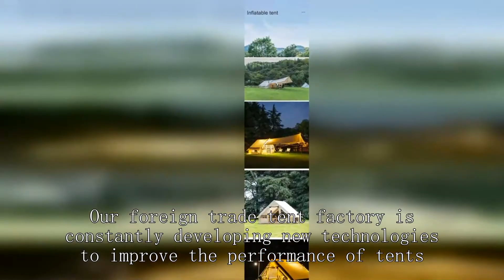Backpacking tent Wholesaler China Best Cheapest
Waterproof tents in India,
store tent design,
6-person quick-opening tent with awning,
campmaster family cabin 910 tent,
Camping tent family,
4-person dome tent,
U.S. Army Tent,
mobi garden 1p tent,
Shop Shelter,
eureka timberline 4 person tent,
bass pro stores 4 person dome tent,
Canvas Tent Shop,
Lightweight 2-person tent.
Double layer camping tent,
8-person tent
Roof tent for 6 people,
5-person dome tent,
Winter Tent Factory,
Great camping tent,
Tent house business price,
Car Tent Camping Setup,
Tent market in Mumbai,
Car Tent Camping UK,
amazon party tent reviews,
The best 4-person tent for car camping.
Pop up tent fan,
Fishing Tent Factory,
Tents are temporary shelters.
costco 10 person tent,
Outbound 6-person dome tent setup,
Shelters in front of shops,
Responsive Outdoors Tent Review,
Long-term camping in winter,
Outbound dome tent for 12 people,
Store folding tent,
Different types of tents,
Tunnel Tent Wholesaler,
Wash the tent,
8 person dome tent ozark trail,
unp camping tent 2 people,
6-person cabin tent,
How to set up a permanent tent,
rei wonderland 6 tent setup,
Camping tent for 6 people price,
A winter tent for one person,
The best 3-person tent for camping.
Automatic dome tent,
Hunting tents for sale,
How to build a trekking pole tent,
joytutus tent,
TNF dome tent,
Mountain Warehouse 2 Person Tent,
Walking Pole Tent UK,
Pop up the tent card,
3 season tent reviews,
robens double tent,
Mountain Warehouse Beach Tent,
Best Ultralight Tent for 1 Person,
Mineral King 3 Tent Review,
3 Person Camping Tent,
Go camping with our new inflatable tent 2.
4-person tent and 6-person tent,
Mountain Warehouse Hiker 3 Person Tent,
Which tent is best for camping?
Cape Union Mart Pop-up Tent,
What size tent do I need for camping?
fao schwarz inflatable tent,
4-person tent with screen room,
8-person teepee tent,
homecamp bell tent,
t/c solo homestead camping tent,
regatta zeefest two person tent,
coleman® skydometm 12 person dome tent,
City Escape 4 Person Inflatable Tent,
4-person dome tent,
xkg summit 2p tent review,
j30 pop-up camper,
Ozark Canopy Tent Build,
Geodome 4 tent in the north,
hartland 4 person 2 room tent,
8-person tent tour
Pole Tent Lighting,
Mountain Warehouse Backpacker Tent,
Mass Transportation Tent,
Build a dome tent.
Winter tent life,
rei How to set up a tent,
Set up a camping tent,
Put up a single tent.
cabela's ultimate alaknak 12'x20' outdoor tent,
Woods Canvas Tent,
Folding pop-up tent,
The warmest tent for winter camping.
Put up a pop-up tent.
unp tent set up,
litefighter fido 2 ai tent system,
halfords 4 person double layer tent,
onetigris cometa 4 season tent,
High Altitude Camping
3 Person Camping Tent,
How to make a hiking tent,
Winter car tent camping,
Ultralight Tent Wholesaler,
campros family dome tents,
Haven Tent Ridge Light,
Zero wind tent camping,
Wall tent for winter camping,
Three-sided shelter,
Camping tent,
elixirtm 1 backpacking tent,
searoomy pop-up tent,
Homemade pop-up tent,
Tunnel tent for 3 people,
Waterproof cheap tents.
best snow tent,
Truck roof tent installation,
outrav pop-up tent,
6-person waterproof tent,
vevor canvas bell tent review,
Farmers Market Tent,
East Oak Screen House Tent Pop Up,
Different types of camping tents,
Canvas hunting tent,
The best tent for the end of the world.
Kodiak Lodge Stove Tent,
Backpacking double tent,
Rooftop camping tent,
How to build a 4 person dome tent,
Best tents for the appalachian trail,
Snow Peak Tent Building,
Core equipment 11-person expandable dome tent,
Large camping tent with room,
Tent for 6 people
Star tent construction,
Simple camping conical tent,
Single tent for backpacking,
oztrail 6-person quick-set tent,
copper canyon lx 12 person tent,
High-tech camping tent,
best tents for winter camping,
2 Person Camping Tent,
Tunnel tent for 10 people,
ebay tent,
dome hiking tent - 2 persons - mt100,
2 room camping tent,
eclipse voyager 8 person dome tent,
Tent with large vestibule
Top 6 tents for family camping,
nasmodo family camping tent house,
Best tent for family camping,
Inflatable 4-person tent,
Automatic tent assembly,
Dome tent ozark trail 10 people,
2 Room Camping Tent
Kodiak Canvas Cabin Tent,
9 Person Coleman Tent
campros cp tent 6/8 person camping tent,
camptown big dome tent,
20 Person Tent Ozark Trails,
Tent in Central Park,
Bicycle tent camping,
The pop-up tent folds up.
unp 10 person tent,
Car camping tent setup,
Walmart Pop-Up Awning
quechua double tent,
Windproof tent - 2 persons,
genesis 4v dome tent,
Portable Waterproof Camping Tent,
4 room camping tent,
nemo wagontop 6p tent setup,
Coleman tent Darwin 3 plus,
2-4 person fireproof thermal tent,
4 berth trailer tent,
Camping trailer tent,